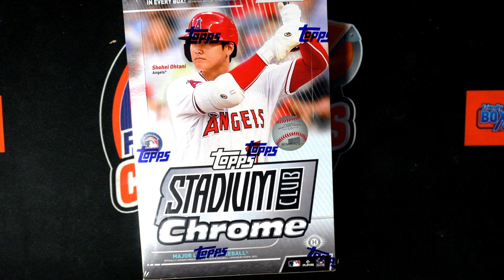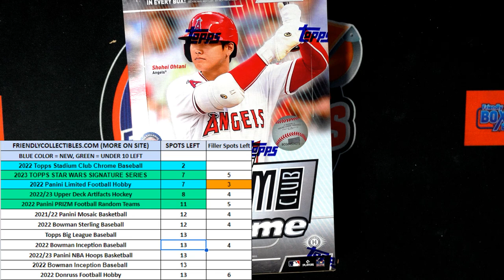2022 Topps Stadium Club Chrome Baseball FILLER ID 22SCHOBBY103